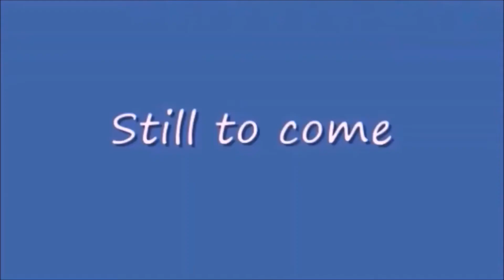KTVY Channel 4 Oklahoma City Station ID now KFOR